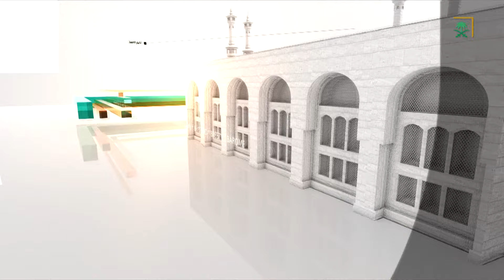نشرة الأخبار الرئيسة - الجمعة 1445/06/09هـ